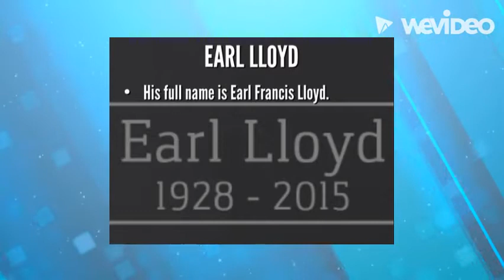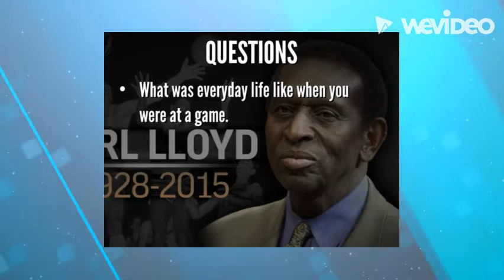(NBA) Black History (EDITION)